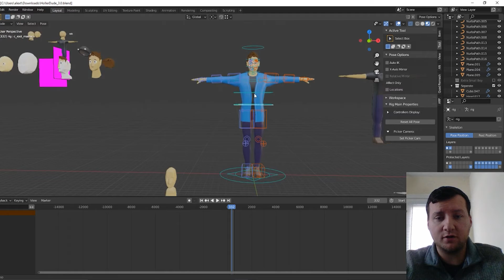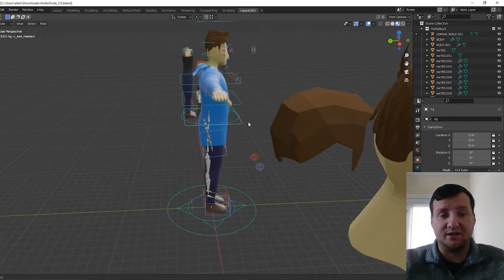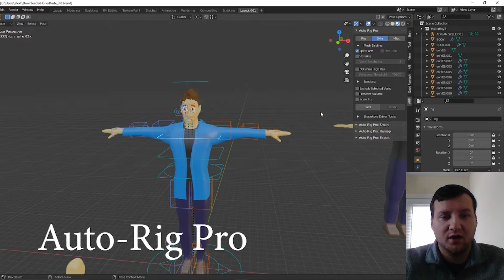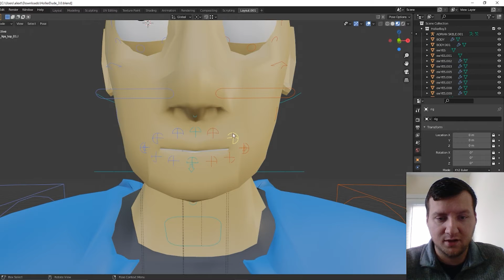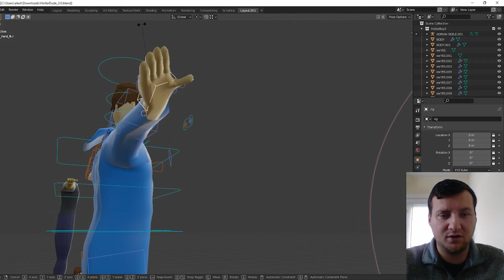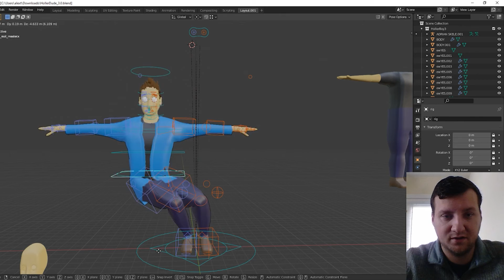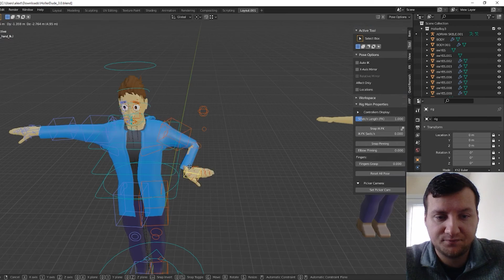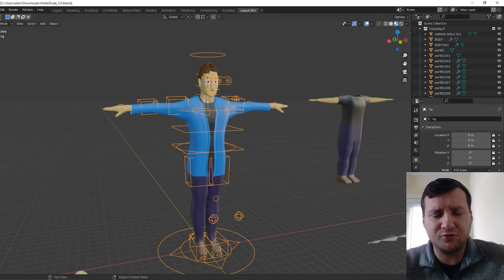Holler Boy 3.0 QUICK LOOK